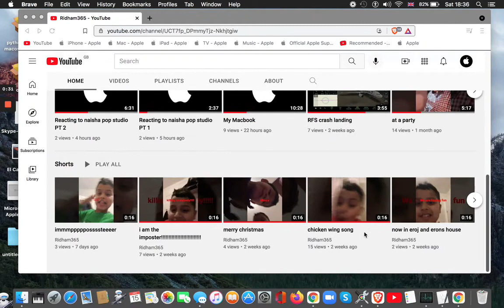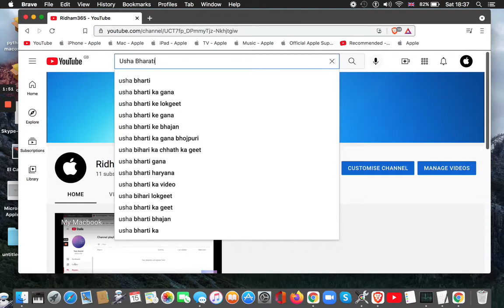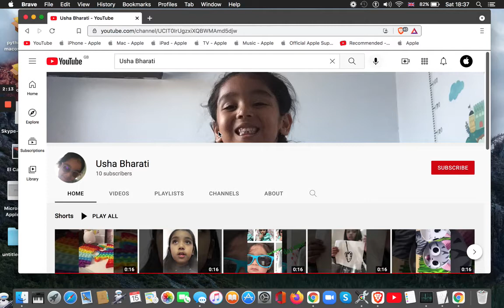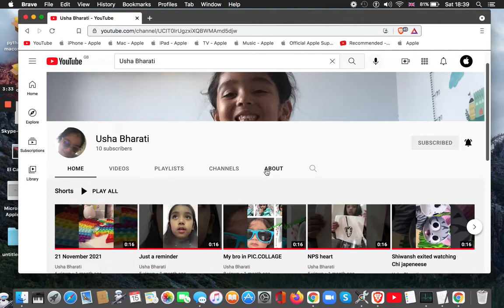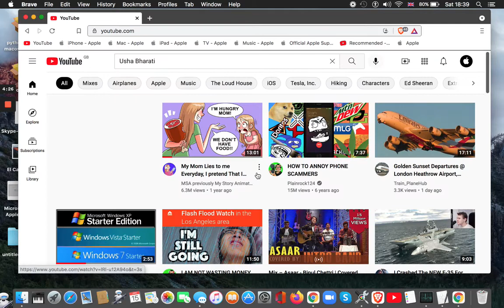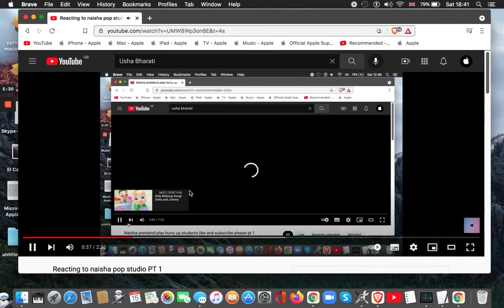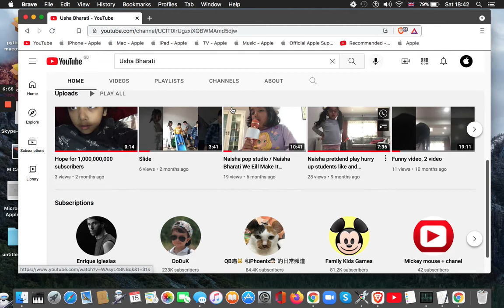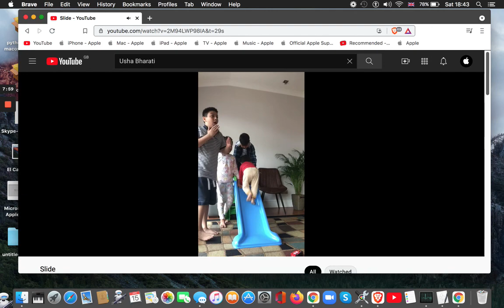REACTING TO NAISHA POP STUDIO PT3 WITH NAISHA